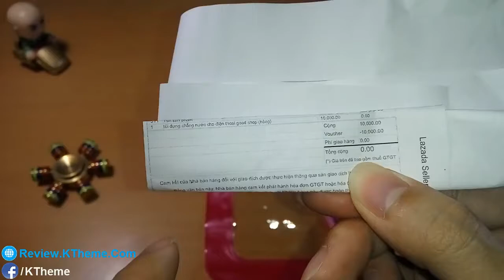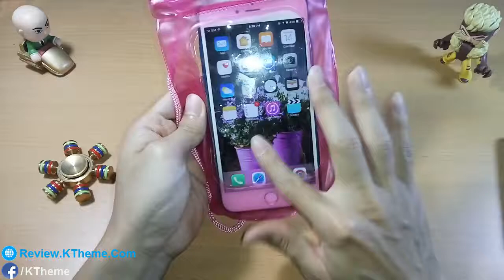Mở hộp sản phẩm 0 đồng free ship Lazada